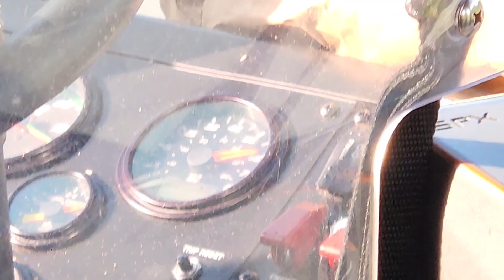Ride on cdta: 2022 Gillig Advantage Low floor 4223 [Hauling Ass And Musical Allison Transmission]